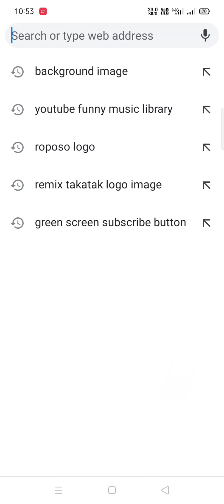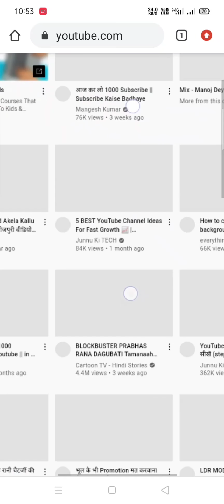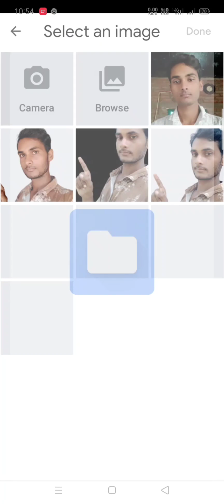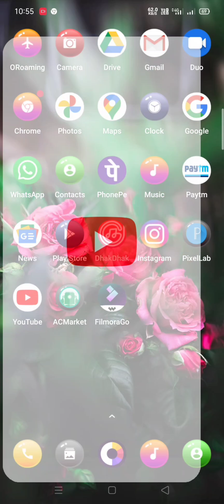youtube BANNER kaise lagaye यूट्यूब पर बैनर कैसे लगाएं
youtube par banner kaise lagaye यूट्यूब पर बैनर कैसे लगाये

 to doston Aaj ham batane wale hai apne youtube channel par banner kaise lagaen to doston to doston video ko pura dekhen nahi to aapko samajh me nahi aayega

youtube par thumbnail kaise lagaye

foto par background kaise change kare.